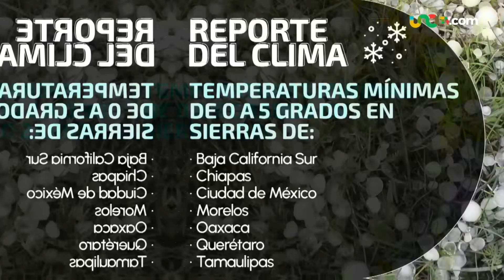Clima México 3 de enero 2024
Frentes fríos No. 22 y No. 24 provocan cambios en el clima. Lluvias y vientos fuertes en el norte y sur de México; baja probabilidad de lluvias en el centro.